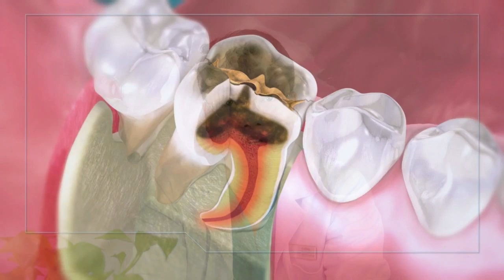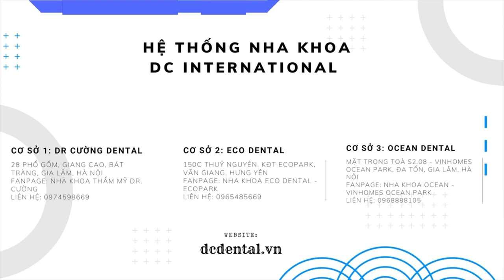Viêm Lợi- Nguyên Nhân Và Cách Khắc Phục |Dr Cường Official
Tình trạng lợi bị sưng đỏ, dễ chảy máu khi ăn, khi đánh răng hoặc cả khi nói chuyện bình thường kèm theo mùi hôi khó chịu là những triệu chứng của bệnh viêm lợi. Viêm lợi hình thành có thể do cao răng và các mảng bám tồn tại lâu trong miệng ở các chân, kẽ răng cùng với vi khuẩn gây bệnh.
Viêm lợi là bệnh lý răng miệng thường gặp nhưng lại dễ bị bỏ qua. Nếu không được điều trị viêm lợi có thể gây ra các biến chứng nguy hiểm ảnh hưởng tới sức khỏe.
Vậy nguyên nhân gây viêm lợi do đâu?
Nguyên nhân gây ra viêm lợi có thể chia thành 2 nhóm: Nguyên nhân toàn thân và tại chỗ. thì đầu tiên
 nhóm Nguyên nhân tại chỗ gây viêm lợi tại chỗ
Nổi bật nhất là nguyên nhân xuất phát tình trạng vệ sinh răng miệng kém.
 nhóm Nguyên nhân gây viêm lợi thứ 2  toàn thân là
ở những người suy giảm chức năng miễn dịch như bệnh nhân ung thư, bệnh nhân đái tháo đường. Lúc này tình trạng niêm mạc miệng yếu và dễ bị viêm lợi hơn so với người bình thường.
00:00  Nguyên nhân của viêm lợi và cách chữa dứt điểm viêm lợi ngay tại nhà
00:30 Các nguyên nhân sơ bộ gây viêm lợi được chia làm 2 nguyên nhân chính
01:00 Nguyên nhân gây viêm lợi tại chỗ : vệ sinh răng miệng kém
01:23 Nguyên nhân gây viêm lợi toàn thân : mắc các bệnh về nội tiết và toàn thân
01:57 Biểu hiện của Viêm lợi tùy thuộc vào độ nặng nhẹ biểu hiện ở phần lợi
03:00 Điều trị viêm lợi như thế nào ?
04:08 Hậu quả nghiêm trọng như thế nào khi để hiện tượng viêm lợi kéo dài
04:48 lời khuyên của Bác sĩ Cường dành cho tất cả mọi người về việc bảo vệ răng miệng tránh viêm lợi '

Tham khảo những video về Răng Sứ Và Giá Của Các Loại Răng Sứ trên kênh của Bác Sĩ Cường nhé

Cầu răng sứ #3: Tôi rất hối hận khi làm cầu răng sứ! |Đừng để tiền mất mà răng đau |Bác sĩ Cường

🏬CS1: 29 Giang Cao - Bát Tràng - Gia Lâm - Hà Nội.
🏬CS2: S208 Vinhomes OceanPark - Gia Lâm - Hà Nội.
🏬CS3: 150 Thuỷ Nguyên - Ecopark - Gia Lâm - Hà Nội.